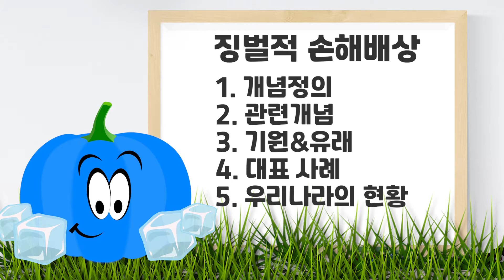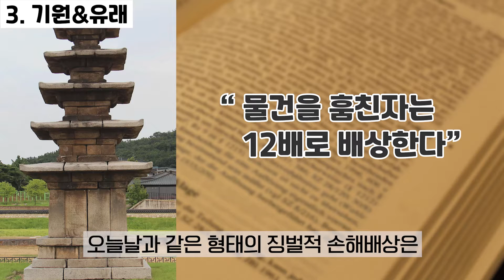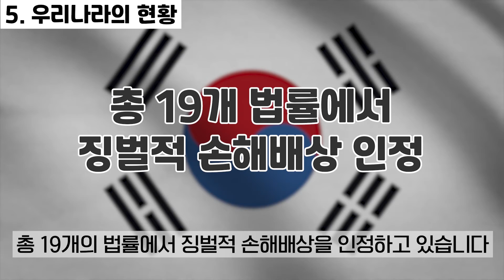[설명충] 징벌적 손해배상을 설명해주도록 하지 | 징벌적 손해배상 그것이 알고싶다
징벌적 손해배상이 궁금하다고? 설명충인 내가 설명해주도록 하지!
징벌적 손해배상의 개념부터 유래, 현황까지 자세하게 설명해놓았으니 일단 클릭!

보다 다양한 사회 이슈에 대한 내용을 알고 싶으시다면?